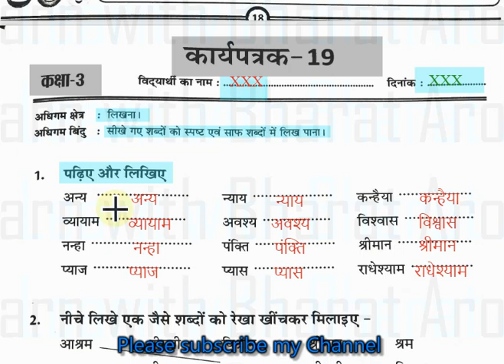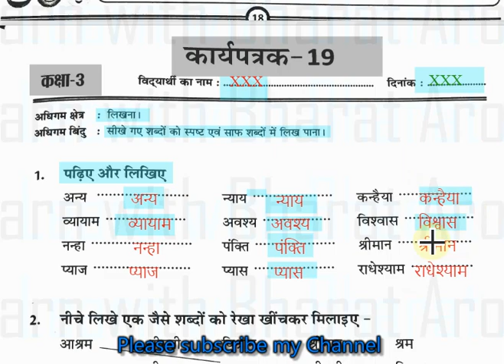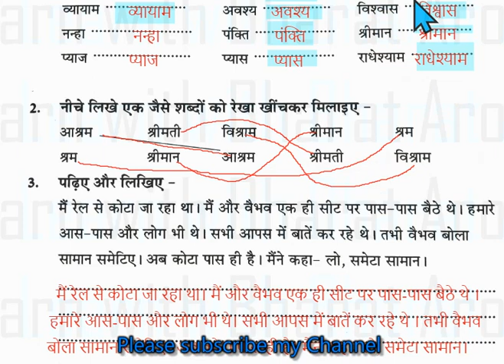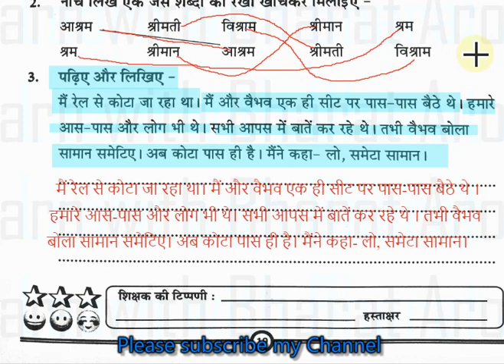RBSE Class-3 Hindi Worksheet -19 कार्यपत्रक-19